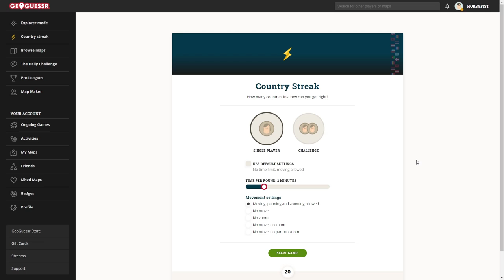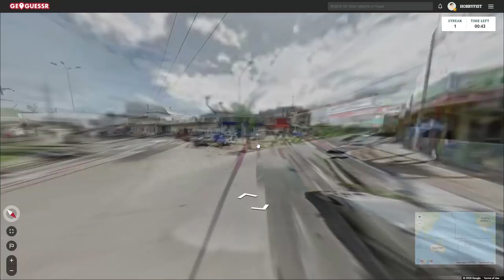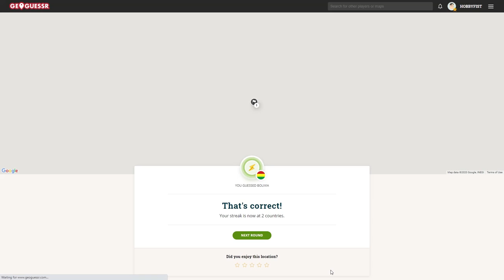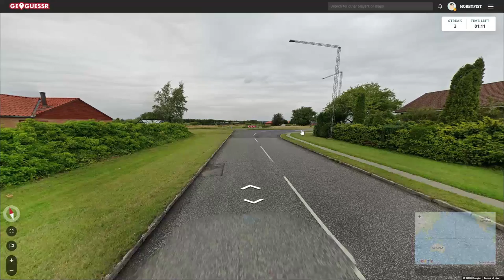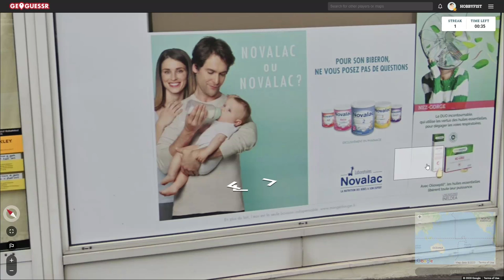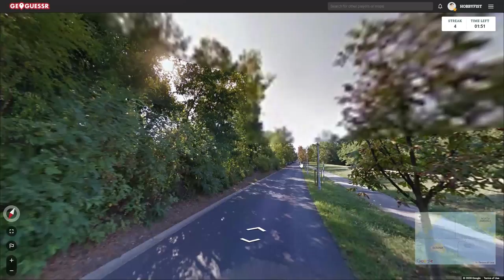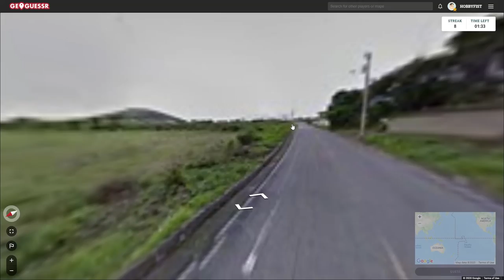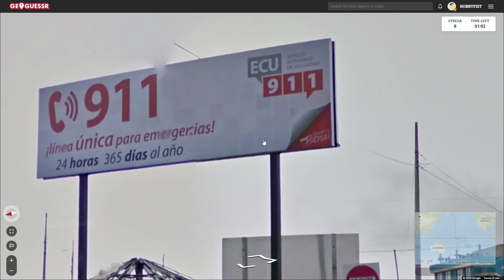Hobbyfist Geoguessr- [Part 422] Visions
Familiar.